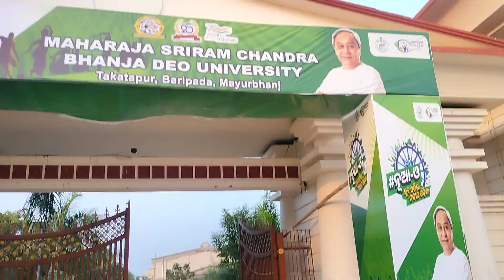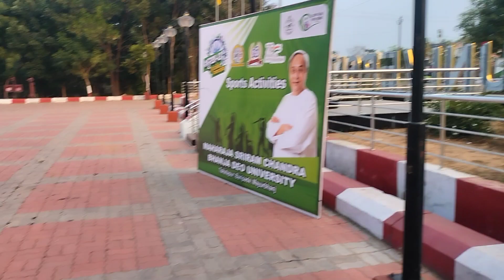MSCB UNIVERSITY takatpur baripada